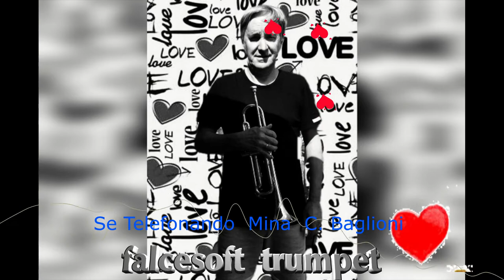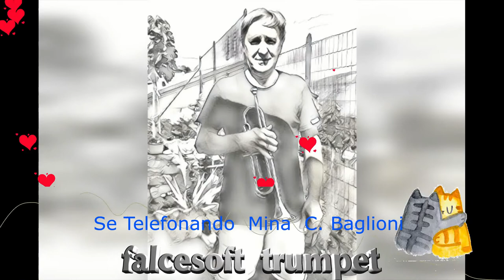La tromba di falcesoft suona: Se Telefonando Mina D. Modugno C. Baglioni trumpet cover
Il video è senza scopo di lucro da parte del gestore del canale youtube, quindi a solo scopo di ascolto e piacere musicale personale. Una canzone italiana credo composta da E. Morricone. Saluti